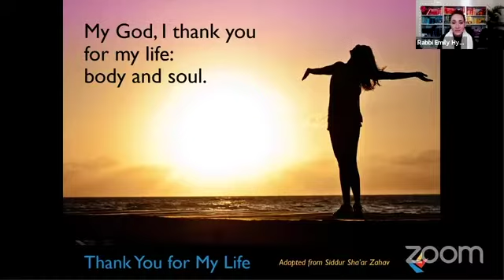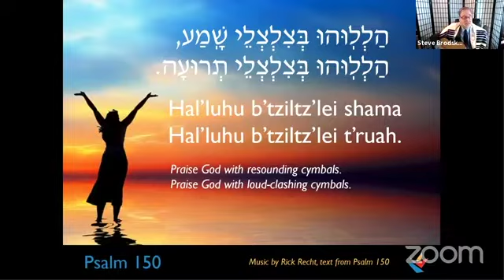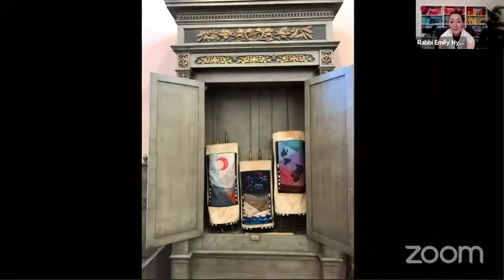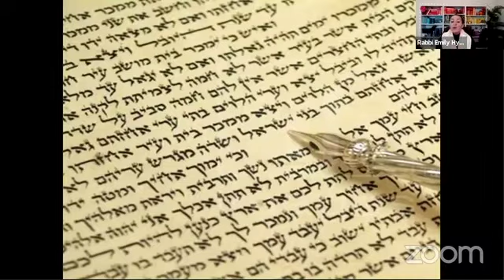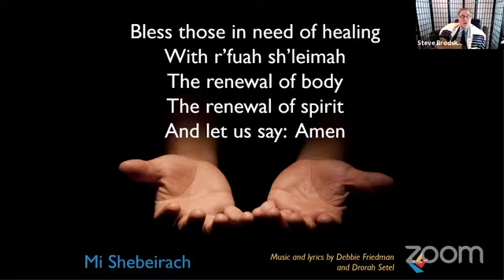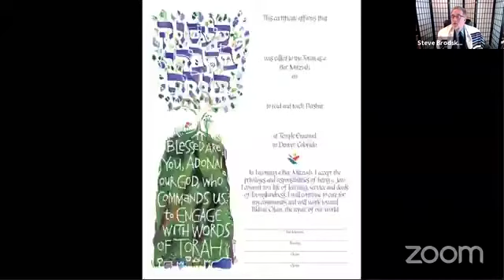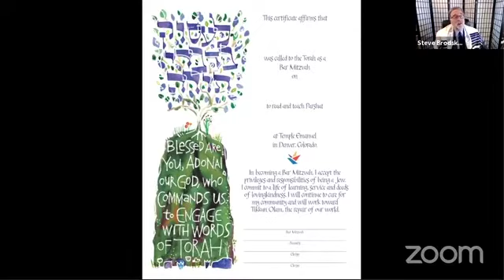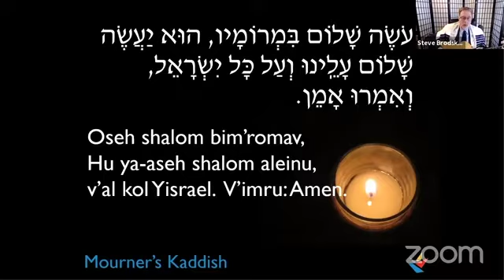Bar Mitzvah of Jack P. – Saturday, November 14, 2020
With Rabbi Emily Hyatt and Cantorial Soloist Steve Brodsky
Parashat Chayei Sarah

Temple Emanuel
51 Grape Street, Denver, CO 80220